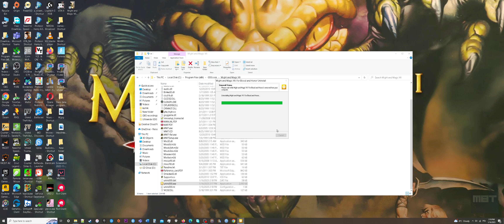[ULTRAWIDE] Might and Magic 7 For Blood and Honor (How to GOG Setup Installation + Uninstall)